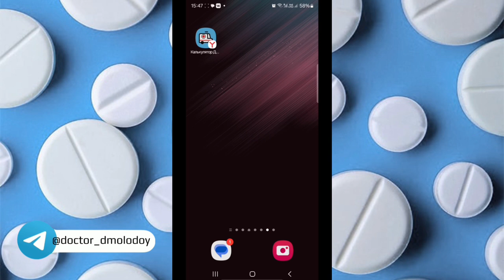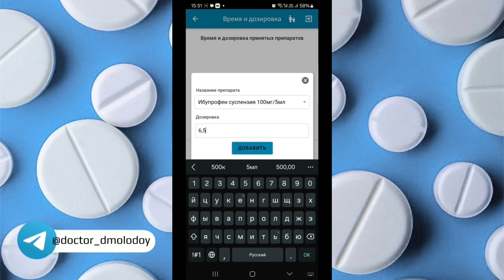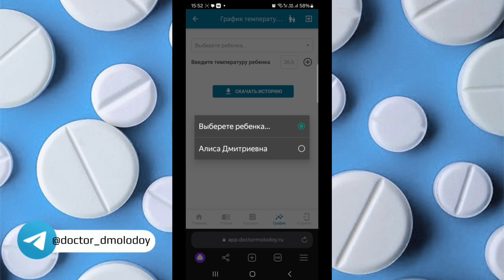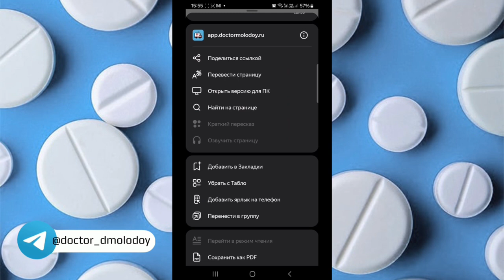Калькулятор жаропонижающих Доктора Молодого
КАЛЬКУЛЯТОР ЖАРОПОНИЖАЮЩИХ 📢

И так, друзья. Осталось несколько дней до Нового Года. В честь этого праздника принято дарить подарки, поэтому я бы хотел вас порадовать. Уверен, что это пригодится всем, у кого есть дети.

По функционалу это мобильное приложение, которое поможет вам правильно рассчитать дозировку лекарства по весу ребёнка. Казалось бы, ничего сложного: Парацетамол 15мг\кг, Ибупрофен 10мг\кг. Нужно всего лишь составить пропорцию и посчитать. На практике для большинства это сделать сложно, а для кого-то очень сложно. Но даже в том случае, если математику за 6 класс вы знаете великолепно, данное приложение всё равно сделает вашу жизнь чуть проще.

При первом входе нужна регистрация. Исключительно для того, чтобы не нужно было каждый раз заполнять данные. Ни у меня, ни у разработчиков нет доступа к вашей личной информации. Спам тоже слать не будем.

Сначала нужно заполнить информацию о ребёнке. Главное - возраст. Фамилия и имя могут быть вымышленными. Фото ребёнка для удобства навигации, когда их больше одного.

Для расчёта нужно пройти в профиль ребёнка. Выбрать из двух препаратов (Парацетамол, Ибупрофен). Указать вес ребёнка. Здесь нужно уточнить, что если вы не нашли нужную цифру веса, значит она отличается от 98% детей данного возраста в среднем. Обратите внимание, возможно ребёнка просто давно не взвешивали. Если всё верно и ребёнок действительно отличается от большинства сверстников (сразу скажу, это в большинстве случаев нормально, но требует внимания), просто укажите возраст больше или меньше.

Программа выдаёт список препаратов с дозировками, подходящими для ребёнка по весу. Обязательно читайте уточнение (отдельная кнопка). В списке указаны препараты, зарегистрированные и продающиеся в РФ на момент разработки. Но этот список часто меняется, плюс параллельный импорт. Поэтому, если не нашли конкретное название, купленное в аптеке, смотрите форму и концентрацию действующего вещества. Они перечислены все.

Кроме функции калькулятора, удалось реализовать запись приёма препаратов. Нужно выбрать из списка и вбить дозировку, которую дали фактически. Программа сама отмечает дату и время. В результате получается список, который можно скачать на телефон или компьютер, затем либо изучить самостоятельно, либо отправить врачу.

Создана отдельная вкладка с графиком температуры. Куда можно вписывать цифры, которые вы видите на градуснике. Затем точно так же скачать в виде таблицы и изучить, либо переслать.

Блок "Статьи" содержит каткий ответ на самые часто задаваемые вопросы по температуре у детей. Тоже настоятельно рекомендую изучить!

Приложение полностью бесплатное. Создано для того, чтобы сделать вашу жизнь чуть более удобной и комфортной в те непростые моменты, когда ребёнок болеет. Распространение крайне приветствуется!
На сегодняшний день его невозможно разместить в магазине мобильных приложений (работаем над этим), поэтому работать может только онлайн через браузер. Тем не менее, иконку на рабочий стол разместить можно (см. ВИДЕО)

Сразу должен отметить, что из того, что я задумывал, реализовать получилось максимум 20%. Приложение собрано на No Code платформе и очень сильно ограничено её функционалом. Для реализации задумки в полном объёме навскидку нужен бюджет Х10. А поскольку финансировалось исключительно на личные средства, мы с разработчиком выжали из платформы всё, что было возможно!

Ещё раз с Праздником! 🎄🎄🎄